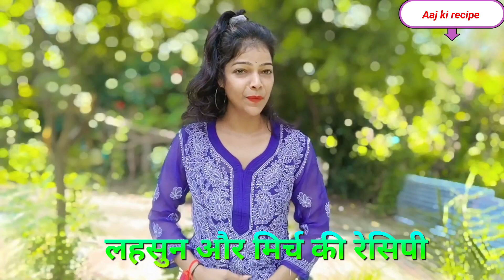झटपट बनने वाली लहसुन की नई रेसिपी,जिससे आप अपने tiffin box, lunch वा dinner ko स्वादिष्ट बनाए l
झटपट बनने वाली लहसुन की नई रेसिपी,जिससे आप अपने tiffin box, lunch वा dinner ko स्वादिष्ट बनाए @aajkirecipe9553

लहसुन की नई रेसिपी ऐसे बनाओगे तो सब आपकी तारीफ करेंगे / lahsun recipe / garlic recipe

झटपट बनने वाली लहसुन की चटनी , दो रोटी की जगह चार रोटी खाओगे इतनी टेस्टी है

tiffin recipe / aaj tiffin main kya banaye

मारवाड़ की गीली लहसुन की चटनी बनाने का सही तरीका / lahsun ki chatni

garlic chutney recipe/ राजस्थानी लहसुन की चटनी  बनाने की विधि

लहसुन और हरी मिर्च की चटपटी चटनी , जो किसी भी खाने का स्वाद बढ़ा देगी

viral garlic chutney/ viral lahsun ki chutney

lahsun ki chutney recipe / लहसुन की चटनी रेसिपी / lehsun chutney

INGREDIENTS

लहसुन _ 80 _90grm
हरी मिर्च _100grm
सरसों तेल _1कप
जीरा _1tsp
सोफ _1tsp
खड़ी धनिया _1tsp
प्याज_1
अदरक_
नमक_स्वादनुसार
सिरका _1tsp

I always try my best for my YOUTUBE FAMILY